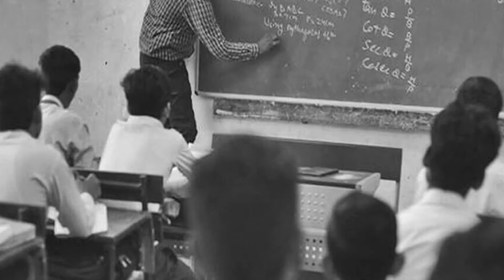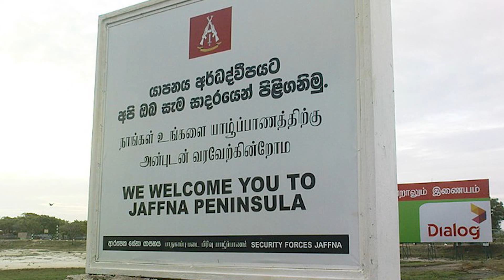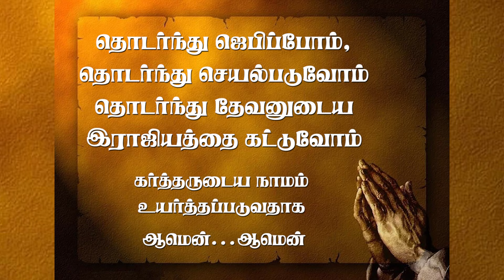Bro. ஜீவானந்தம் Life Story || ELIMGRC